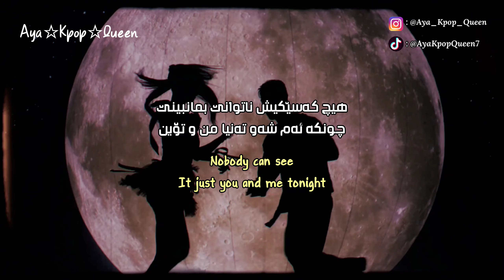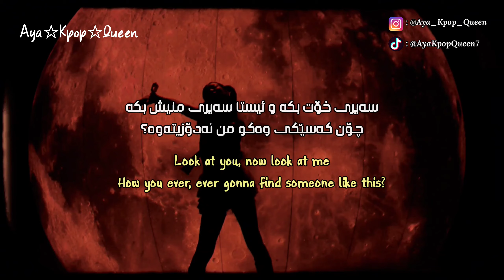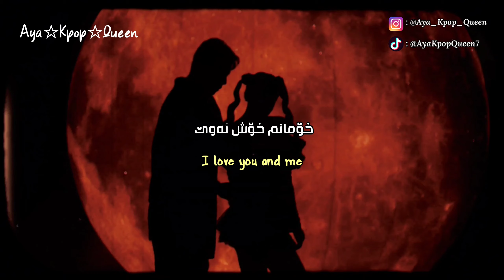[Kurd&Eng Lyrics] Jennie Kim - You & Me • Coachella Ver • | وەرگێڕانێکی ڕوون